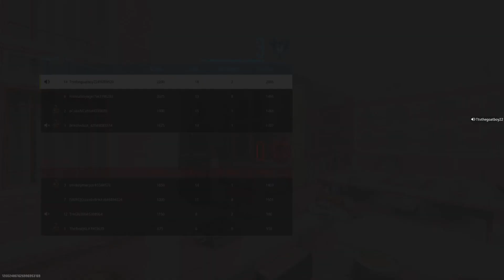This class made me have aimbot in ranked play hurry and get the class before they remove my aimbot